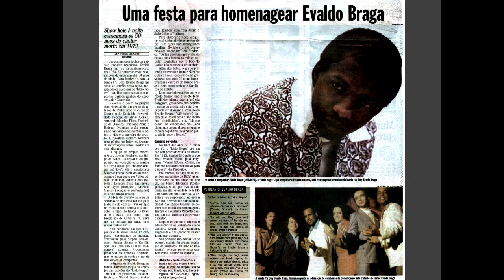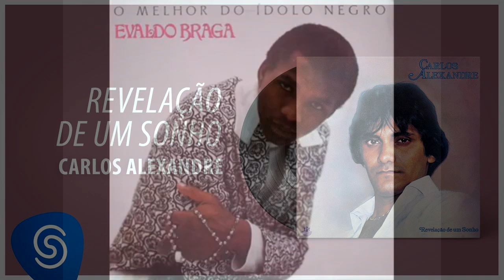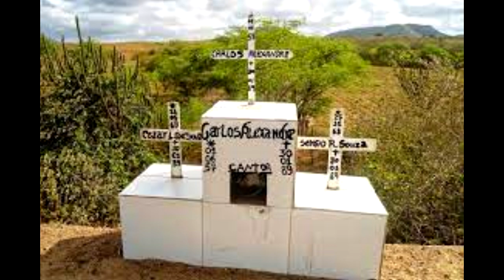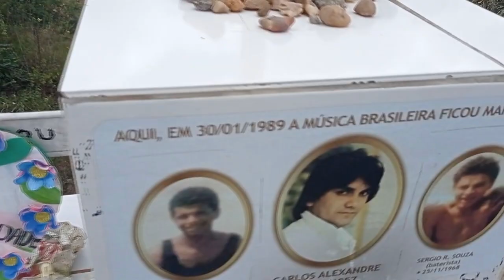EVALDO BRAGA VEIO BUSCAR CARLOS ALEXANDRE ?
Pedro Soares Bezerra, conhecido como Carlos Alexandre[1][2] (Santa Fé, Jundiá/RN, 1 de junho de 1957 — São José do Campestre, 30 de janeiro de 1989) foi um cantor brasileiro.[3]

Em 11 anos de uma carreira meteórica, Carlos Alexandre conquistou 15 discos de ouro e um de platina. Foram mais de 2 milhões de discos vendidos em todo o país.[1][4] No seu repertório de sucessos, encontramos canções como "Feiticeira", "Cartão Postal", "Sertaneja" e "A Ciganinha".

Biografia
Filho de Gennaro Bezerra Martins e Antonieta Feconstinny Bezerra, Carlos Alexandre nasceu em Nova Cruz, e viveu toda a sua vida no bairro Cidade da Esperança, na Zona Oeste de Natal. A carreira de Carlos Alexandre começou em 1975 quando, ainda utilizando o nome artístico de "Pedrinho",[5] teve sua primeira música gravada. Em 1977, foi rebatizado como Carlos Alexandre[6]. O radialista Carlos Alberto de Sousa levou-o para a RGE, pela qual gravou um compacto simples com as canções "Arma de Vingança" e "Canção do Paralítico" que vendeu 100 000 cópias, seguindo-se o grande sucesso, "Feiticeira", música composta pelo artista em parceria com Otavio Osvaldo Garcia[7], com 250 000 cópias vendidas. Seu primeiro álbum, lançado pela RGE em 1978, foi produzido por Janjão e Reinaldo Brito, e tocado pelo grupo Os Carbonos.[7]

Em 1979, é lançado seu segundo álbum, "Voltei", que embora sem ter feito sucesso na mesma proporção do primeiro, emplacou a música "A ciganinha" (Carlos Alexandre e Aarão Bernardo).[2]

No dia 30 de janeiro de 1989 o cantor se envolveu em um acidente na estrada estadual RN-093, que liga os municípios de Tangará e São José do Campestre, na região da Borborema potiguar, divisa das regiões Agreste com Trairi do Rio Grande do Norte, quando havia saído de um show[8] em Pesqueira, em Pernambuco e seguia para sua casa em Natal, na época o cantor havia lançado recentemente o disco "Sei, Sei". O cantor faleceu. O velório ocorreu no ginásio de esportes de Cidade da Esperança e o enterro, que reuniu milhares de fãs foi no Cemitério Bom Pastor, no dia 31 de janeiro. Segundo matérias publicadas na época, ele foi sepultado ao som da multidão cantando Feiticeira.[9]

“ Até hoje sinto muito a falta dele. Ainda guardo a camiseta suada que ele vestia antes de viajar. As últimas palavras que disse a ele foram: leve um pedaço do meu coração e deixe um pedaço do seu. ”
Legado
Em abril de 2014, sua biografia “Homem da Feiticeira – A história de Carlos Alexandre” foi lançada, escrita pelo jornalista Rafael Duarte, destinada a bibliotecas públicas e não pôde ser comercializada em virtude do contrato entre o autor e a lei municipal Djalma Maranhão de incentivo à cultura. No ano seguinte, foi lançada para venda ao público, pela Editora Caravela.[1]

Em 2022, o cantor João Gordo regravou a canção "A Ciganinha", de 1979, em formato hardcore.[10]

Bibliografia
Rafael Duarte. O homem da feiticeira: a história de Carlos Alexandre. Editora Caravela, 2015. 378 páginas.[1]

Discografia